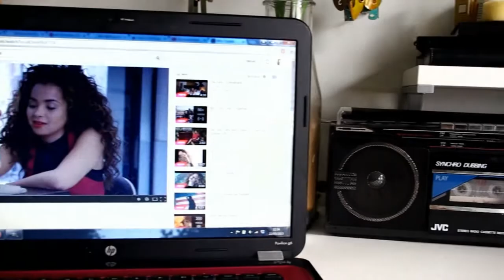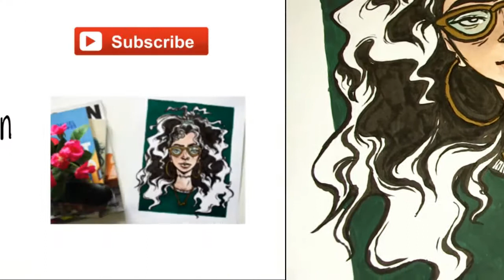Ella Eyre Painting Process Video · Painting People · SemiSkimmedMin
I absolutely adore the British singer Ella Eyre. And her gorgeous hair and stunning, unique face inspired me to practice capturing likeness in my drawings. Obviously, I do a lot of portrait drawings, but I tend to make up my faces as I go along. This one could be considered a caricature as I tried to reflect Ella's appearance while maintaining my style of drawing.

Let me know what you think of me doing voice-over's on these speed-painting, time-lapse videos. Do you prefer to just have background music? Or would you like more explanation of my thought process and what I'm doing? I'm really open to suggestion.

·Tools Used·
Indian Ink (Pentel Brush Pen)
Bristol Board (Winsor & Newton)
Gouache Paint (Winsor & Newton, Reeves)
Gold Pen (Sharpie)

·Music·
Rudimental and Ella Eyre - Waiting All Night (Karaoke Version)